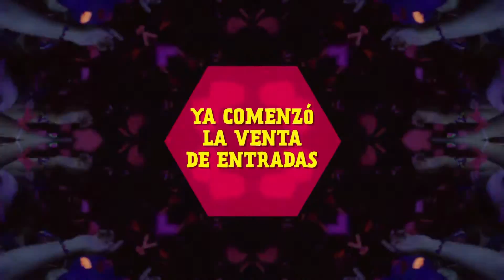Reseña de Gramatik, Lollapalooza 2016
Reseñamos las bandas de Lollapalooza, auspiciador oficial del Gallinero. Rodrigo Navia a cargo de la sección.